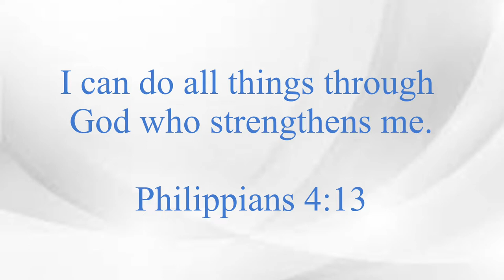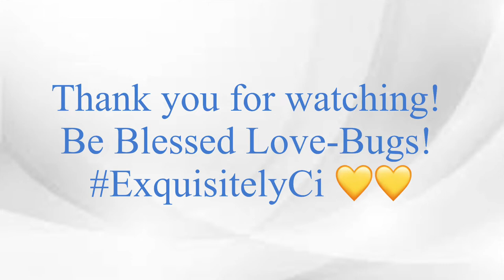Vlogtober Day 4 | Mini Vlog | Paddle Boat | Ice Cream Date | ExquisitelyCi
Happy Vlogtober Day 4!

I pray you and your families are doing well during this time.🙏🏽 I hope you enjoy this video!💋

VLOGTOBER Day 2 | Pumpkin Spice Latte At Home | Come Clean With Me | Fall Decor Shopping | ExquisitelyCi

I Got KNOTLESS BOX BRAIDS For The First Time! VLOG: Spend The Day With Me| Exquisitely Ci 🥰

Background Music 💜:
Youtube Name: Aesthetic Music
Song: Together by Lukrembo